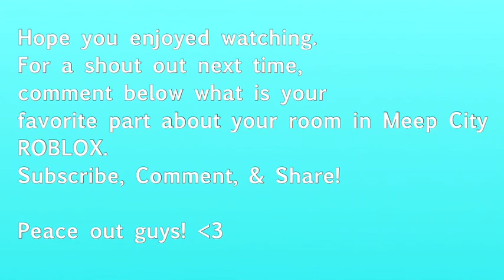ROBLOX~ Meep City House Tour| GigiVlogs YT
Hello everyone! Today's video I show you y Meep City House Tour In ROBLOX!
What is your favorite part about your house in Meep City?
I'll see you guys in my next  video! Bye! :)